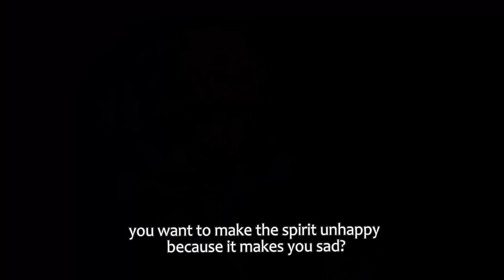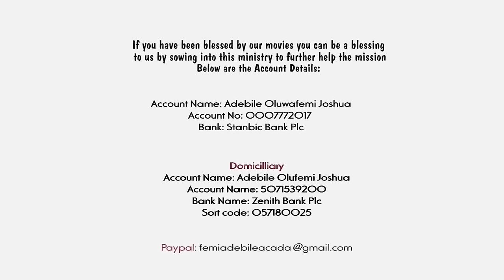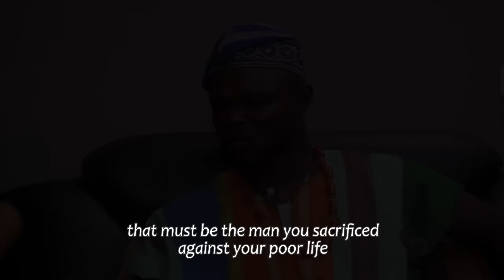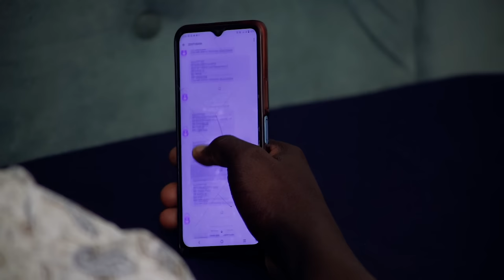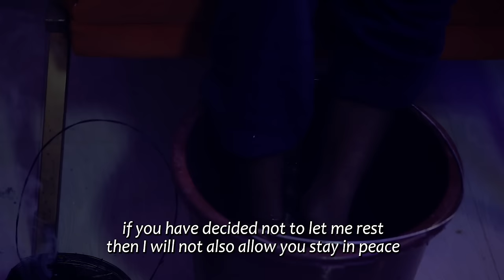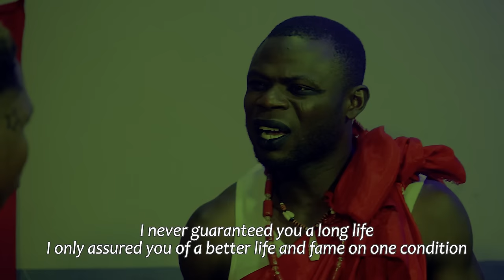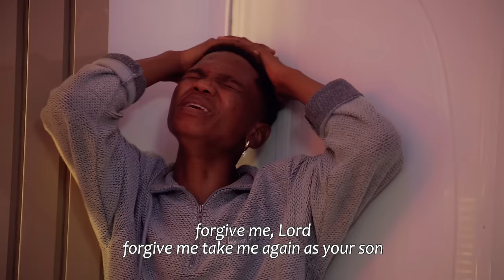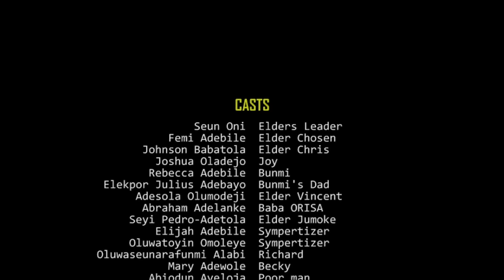DANGEROUS BOAT || Written by Joshua Oladejo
Rip to Mohbad
this talks about the pressure artist faces with record labels Dangerous Boat || A Music Minister out of Pressure runs from the church and became a secular pop star!
Watch out and see the lesson in this!  Watch and be Blessed
yoruba movies 2023 new release, latest yoruba movies, prophet suddenly full movie, for more movies like latest mount zion movies, mount zion movies 2023, latest damilola mike bamiloye movies, mike bamiloye movies, mount zion, abejoye movies, my dream 3, my dream part 3, while waiting by seun adejumobi, the plug by kaybabs tv, kembe isonu latest, Kindly visit Damilola mike Bamiloye Youtube Channel, Victor Olukoju PVO, Ayobami Adegboyega Gospel Films TV, Fejosbaba TV Yoruba, wedding weekend, the wedding weekend, Evom Channel, the winlos film, prophet suddenly, yoruba movies 2023 new release, Ogongo TV for other latest Christian and Gospel Movies you love.

NAIRA ACCOUNT
Adebile Oluwafemi Joshua

DOLLAR ACCOUNT
Adebile Oluwafemi Joshua

Written by Joshua Oladejo
Directed by Femi Adebile